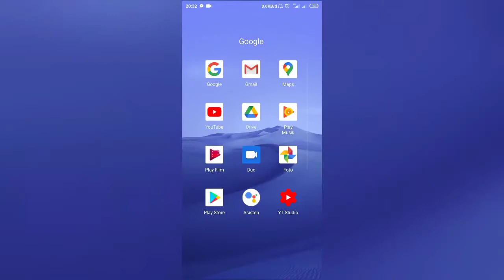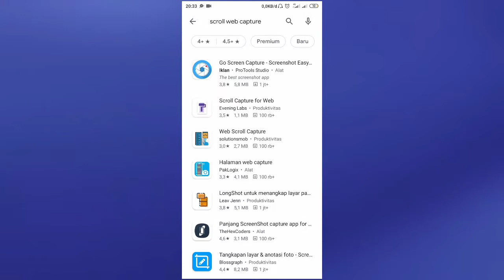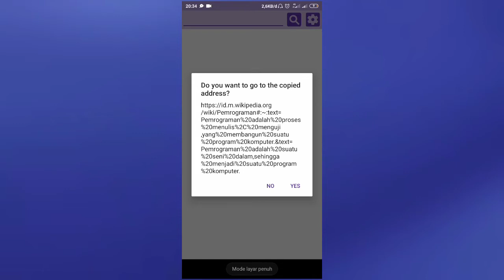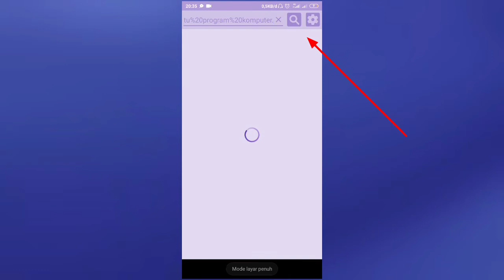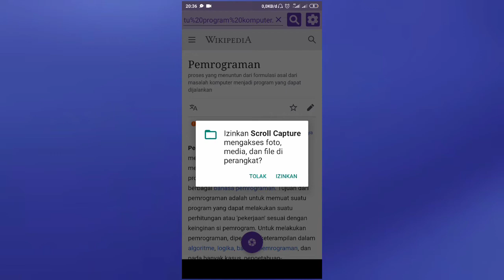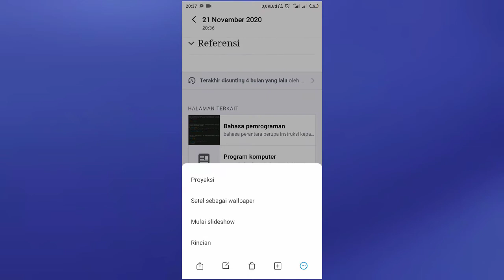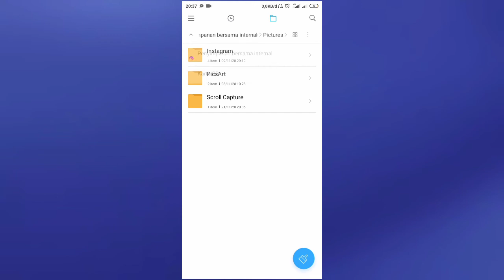Screenshot full web di browser android